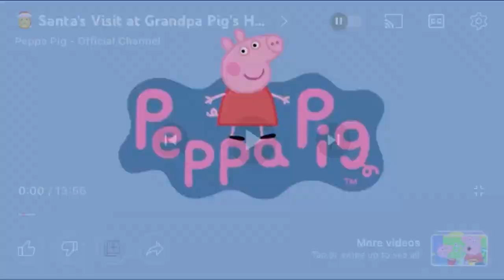Peppa Pig HATES Christmas!!!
So ￼despiteful!!!￼